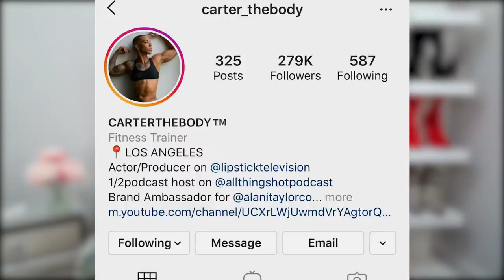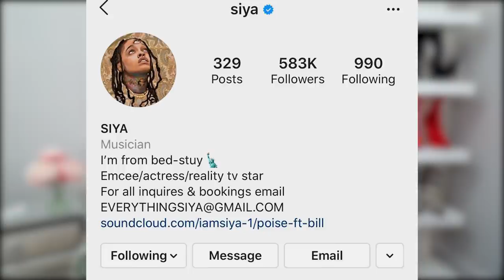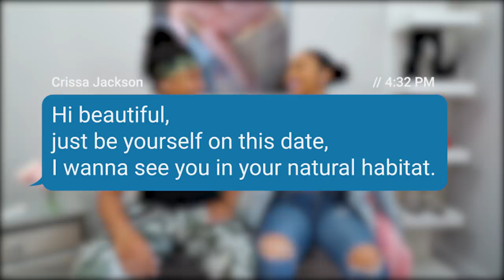Setting Up My BFF On A BLIND DATE With A *GIRL*😍(Wont BELIEVE What HAPPENED)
I can't believe NATALIE WENT ON A DATE WITH A GIRL!

Please watch our ads so we can continue to make GREAT videos!